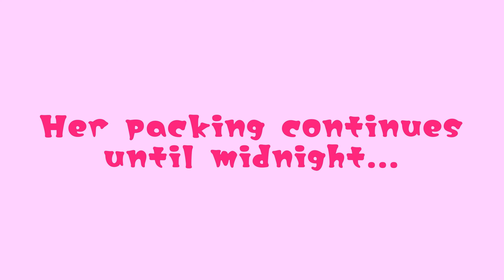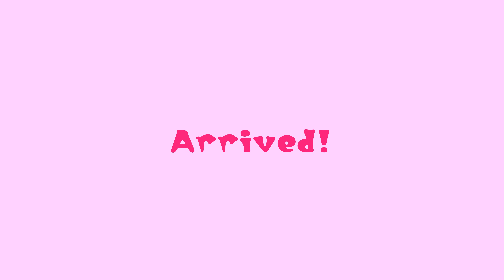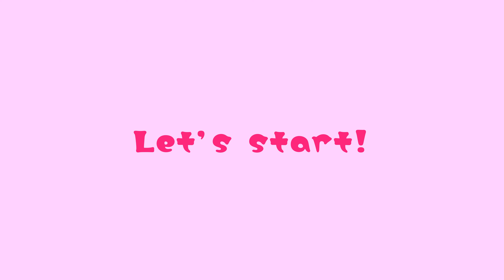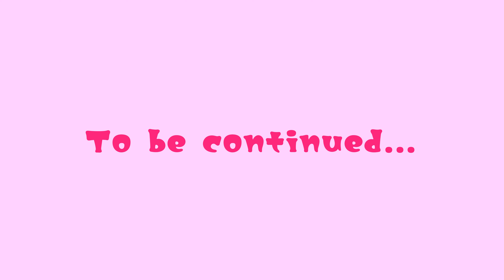Going Back to JAPAN Vlog!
Time to go visit Japan:)!!